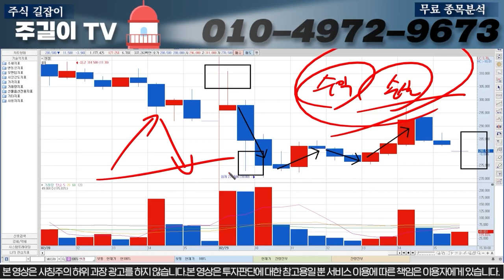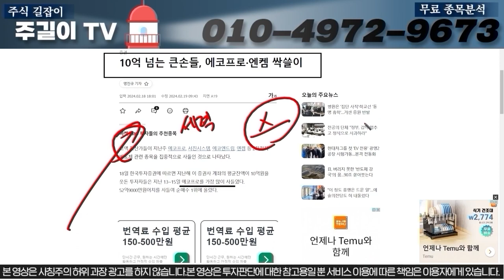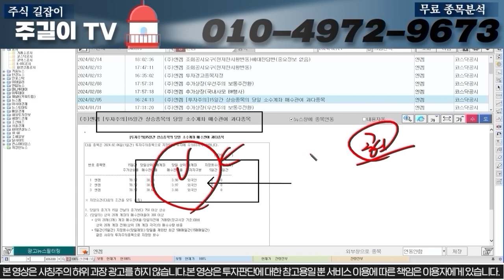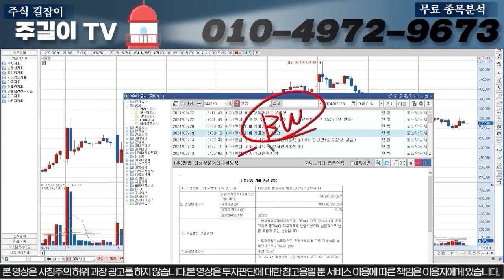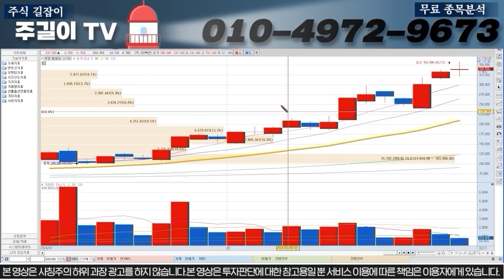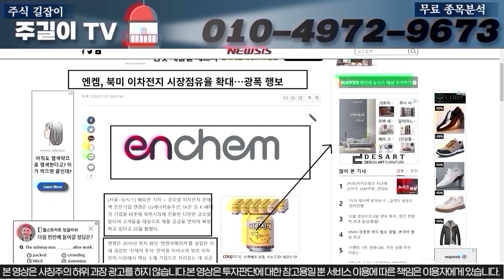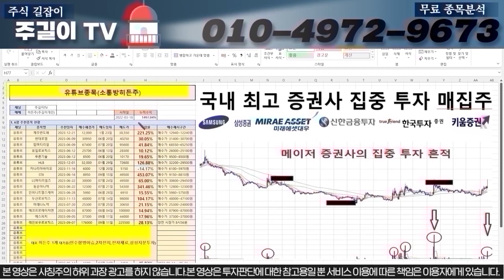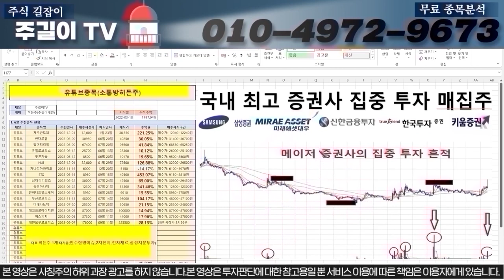[엔켐]21시 긴급속보 세력들의 목표가 낱낱히 공개합니다. '이구간'에서 무조건 전량매도로 수익실현 하셔야합니다.